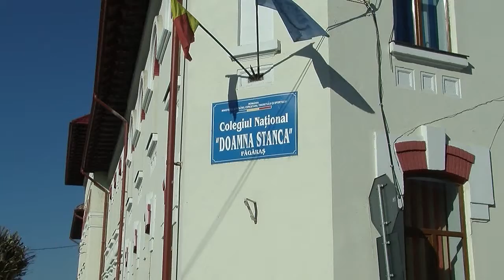Colegiul Doamna Stanca are cu ce se mandri!